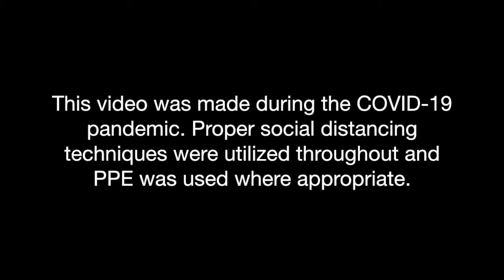3 to 1 Mechanical Advantage, Progression from 1:1: Rope Rescue, VTTF1 USAR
Building a 3:1 MA system from a 1:1 MA system with a change of direction and progress capture in place.